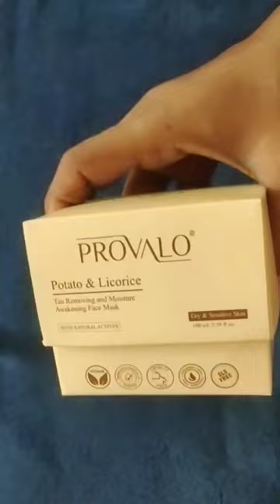Potato & Licorice, The tan removeing and moisture awakening face mask